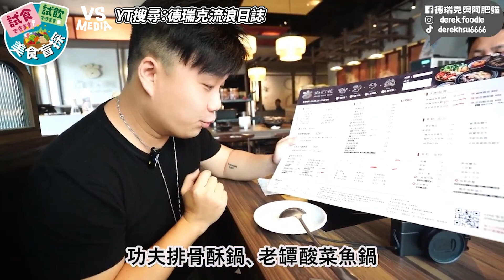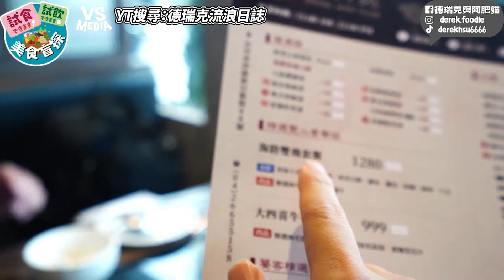台中「真」火鍋就要吃這家！神級酸菜湯頭！34種自助菜吧？｜VS MEDIAｘ@derekgogo